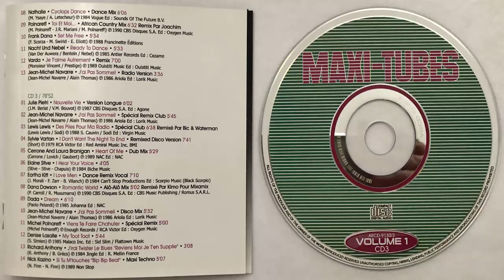Jean-Michel Navarre J'ai pas sommeil (Disco Mix) (1986) (CD Import)